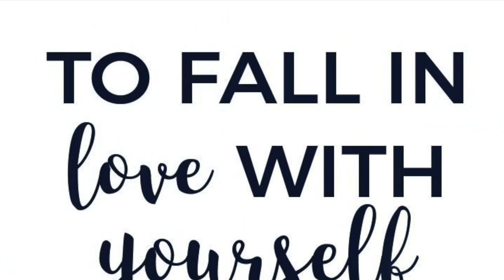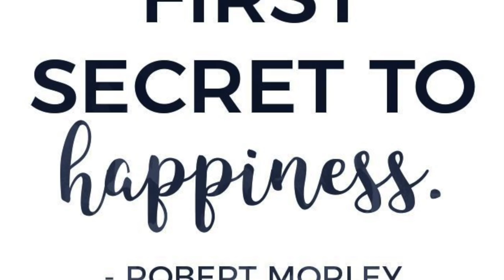Self love | Dlaczego warto pokochać siebie?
Ostatnio bardzo zainteresowałam się tematem miłości do samego siebie, samoakceptacją, a nawet depresją.
Uważam, że ten temat jest ważny, ponieważ coraz więcej ludzi ma problem z zaburzeniami emocjonalnymi lub psychicznymi.
Czasami pokochanie siebie wymaga ciężkiej pracy, wymaga wybaczenia sobie pewnych rzeczy i poukładania ich sobie w głowie, ale uwierzcie mi,  self love niesie dużo korzyści. Wymieniłam tutaj 5 z nich :)
Mam nadzieje, ze filmik Wam sie spodoba. Enjoy ;)

Instagram Yo! Im Osi Ugonoh and welcome to my world. You can expect to see a lot of lifestyle videos, fitness, food ( cause I am a dietetitian and a model), travel vlogs, my family and a lot of good vibes. So yeah, basically... Me. Enjoy ❤️✌🏾

Siema! Nazywam się Osi Ugonoh i witajcie w moim świecie. Na tym kanale możecie się spodziewać filmików lifestylowych, fitnesowych, jedzenia (bo w końcu jestem dietetykiem i modelką), vlogów podróżniczych, mojej rodzinki i dużo good vibes. Czyli dużo mnie! Enjoy ✌🏾❤️